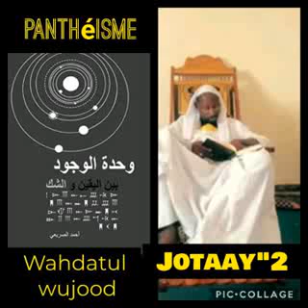وحدة الوجود أو وحدة الشهود | Wahdatul Wudjoûd ak Wahdatu Shuhûd